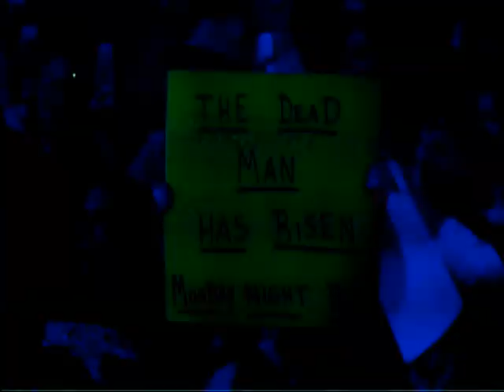Raw 25 Undertaker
Raw 25th